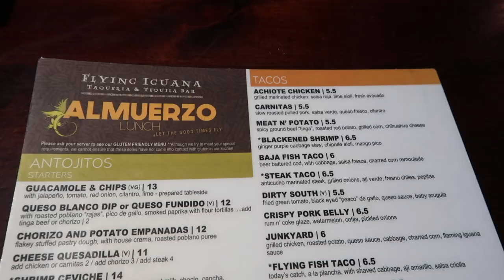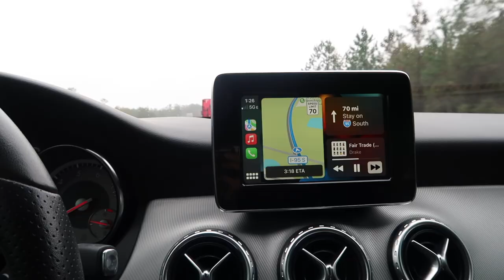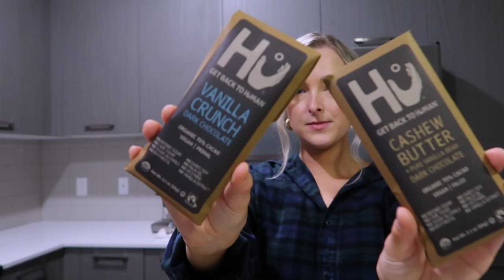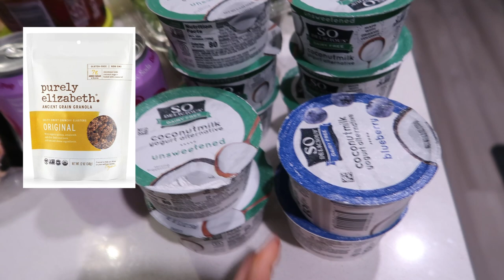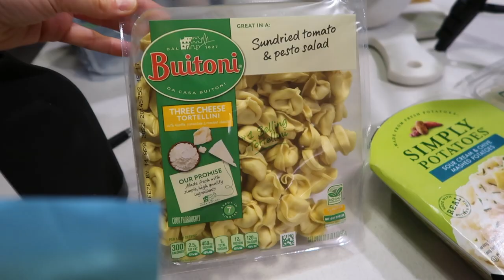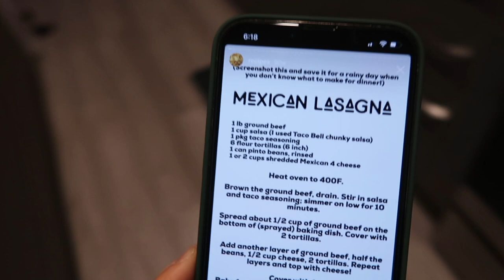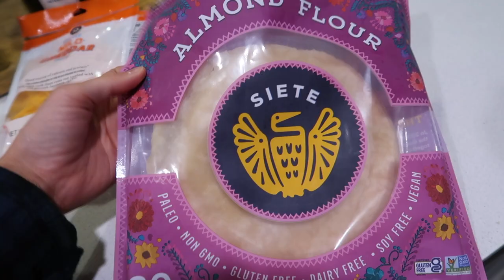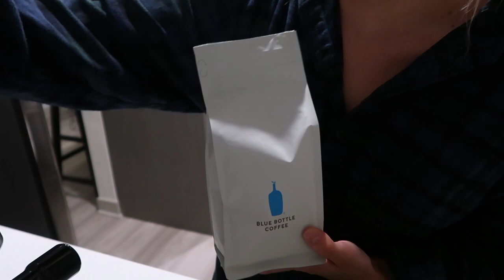VLOG: 24 hours in Jacksonville FL, whole foods haul, easy dinner recipe, upcoming travel plans+more!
ITEMS MENTIONED:
Tan Sweater
White Sweatpants
Hair Waver
Coffee Bean Air Tight Container
Hair Clips